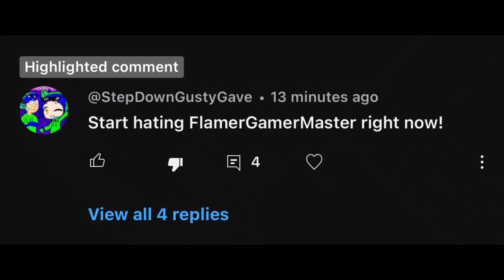EXPOSED for bashing my opinion on